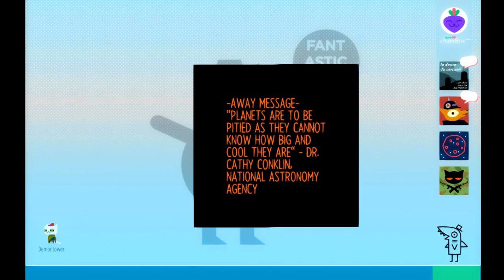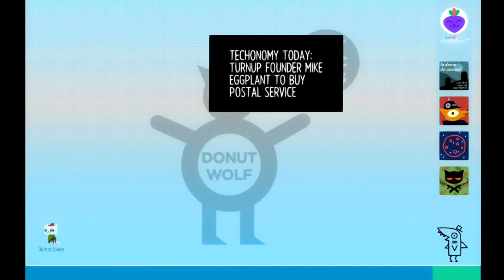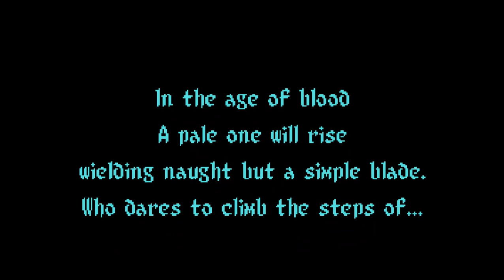Night in The Woods - PC Gameplay Full Walkthrough (No Commentary) Part 6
Today I'm going to play another game. The name is Night in The Woods.